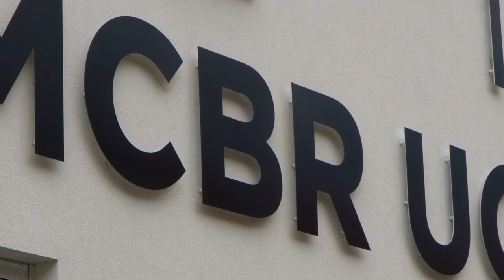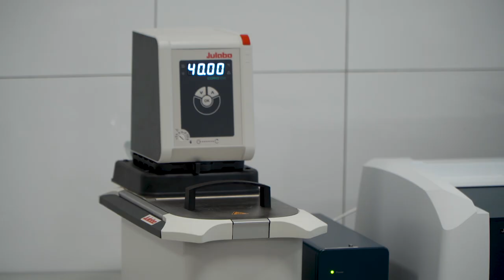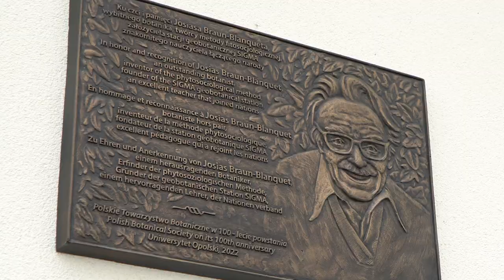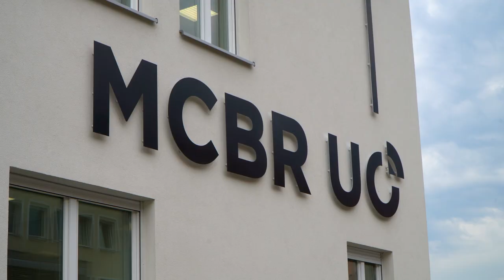Otwarcie Międzynarodowego Centrum Badawczo-Rozwojowego UO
Będą w nim prowadzone badania naukowe i komercyjne dla rolnictwa i przemysłu rolno-spożywczego. Po trzech latach prac na terenie Opola i Prószkowa powstało nowoczesne Międzynarodowe Centrum Badawczo-Rozwojowe Uniwersytet Opolski, które dziś oficjalnie otworzono w obecności władz uczelni, Samorządu Województwa Opolskiego i władz miasta Opola.